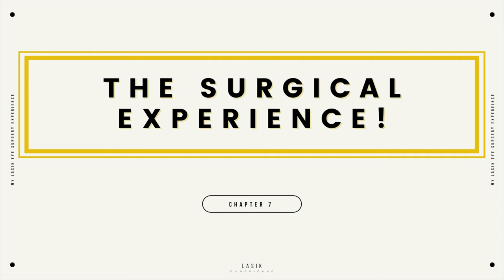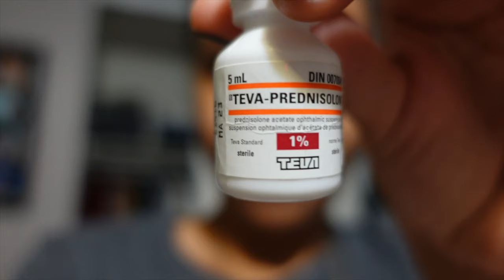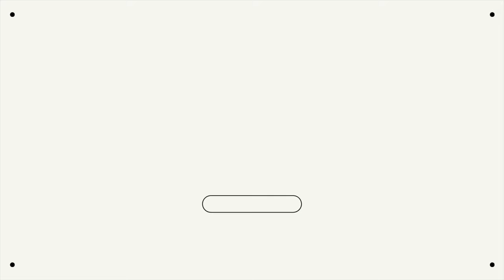The ENTIRE LASIK Eye Surgery Experience | 2 Month UPDATE | Truth about LASIK | livinglikelee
Two months since my Lasik (Laser) eye surgery! Here is the entire experience from my fears/risks of Lasik to the consult, surgery, and post-op Lasik Recovery.
I can see clearly now the blur is gone!**

♡  📸 IG: lyndalee_ (ONLY social media account)

AMAZON links*:
👓 Comfort Silicone Glasses Grip/Retainer

-- ♡ Filming Equipment ♡ --
•📸Sony ZV1 Camera (Black)
•Sony Vlogger Kit: https
•Sony Vlogger Kit
•🎤Comica Condenser Microphone (cheaper mic)
•🎤RODE Video Micro-Compact (better mic)
•Sony ZV-1 (Ulanzi) WIDE Angle Lens
•🔋EXTRA Batteries & Charger for SONY ZV-1
•Extendable Tripod
•Extendable Tripod
•Camera Bag
•Camera Bag

Additional Links:
AirTag Case/Keychain
AirTag Case/Keychain

00:00 - Intro
00:41 - 1. Vision & Script (Rx.) Before Lasik
01:34 - 2. The decision to get Lasik
03:08 - 3. Cost of LASIK  $$
04:42 - 4. Risks & Fears of Lasik
06:17 - 5. PRK Vs. LASIK & Consult
07:09 - 6. Right Before Surgery
08:18 - 7. The Surgical Experience
14:13 - 8. Post-op Experience
15:22 - 9. Side Effects ('Downside')
17:39 - 10. Final Thoughts